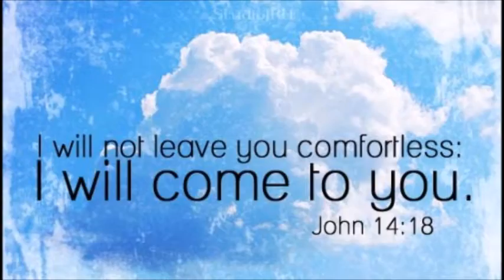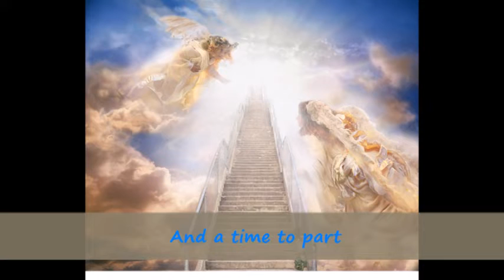Parable Video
Parable
Words and Music     M.D. Ridge
Performed by           Gabrianna Boomer and Bruce Mauro